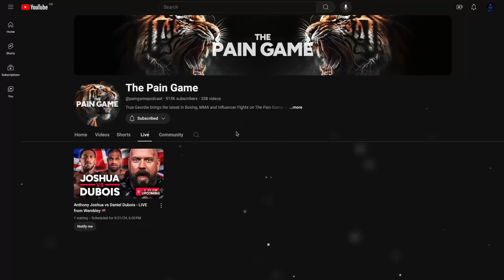Dubois Camp in CRISIS ahead of Anthony Joshua Fight!! 🥊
True Geordie and the lads on The Pain Game show react to the AJ vs Dubois press conference live from London.